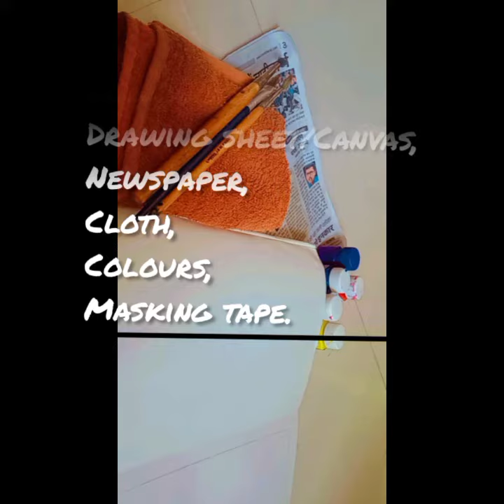Easy painting for kids | YRS CREATION | Beautiful painting for beautiful nature.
Published on May 6th, 2021.

Our first painting video is here now. And comment in comment section how the painting is.

Thanks.